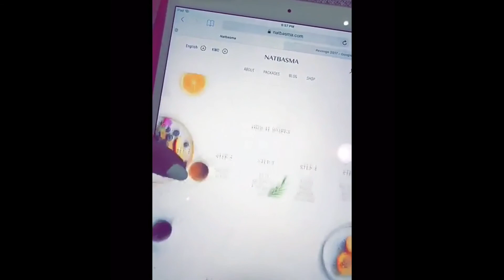فرح الهادي تتكلم عن وحدة تعطيها دافع تغير حياتها